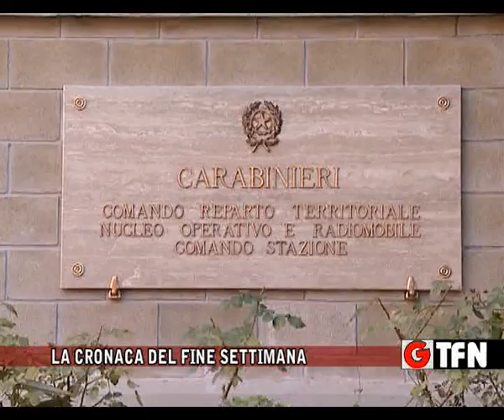LA CRONACA DEL FINE SETTIMANA